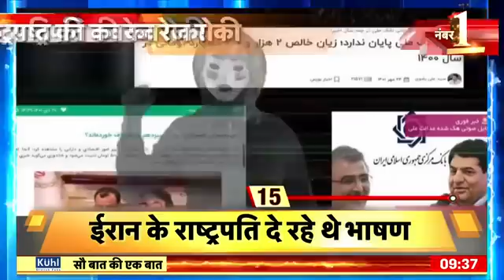Sau Baat Ki Ek Baat : Iran के President के ख़िलाफ़ किसकी साज़िश ? Ebrahim | Khamenei | News18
ईरान में हैकरों ने वहां के राष्ट्रपति इब्राहिम रईसी की लाइव कवरेज कुछ देर के लिए रोक दी। ईरान के राष्ट्रपति इब्राहिम रईसी के भाषण का सीधा प्रसारण इंटरनेट पर भी किया जा रहा था।